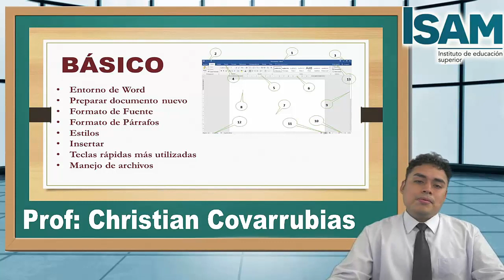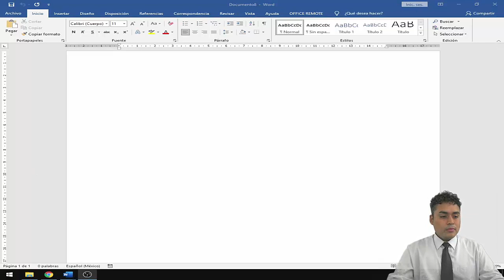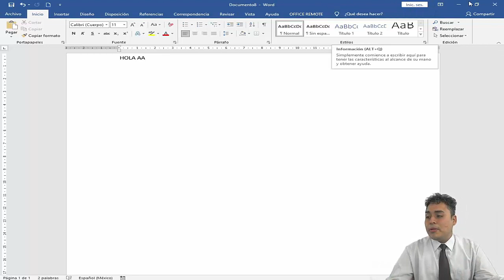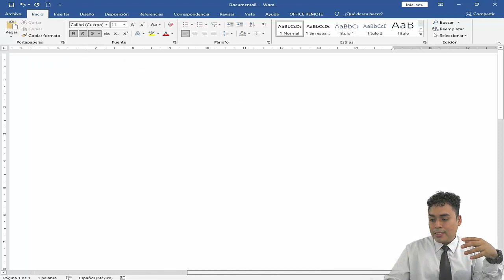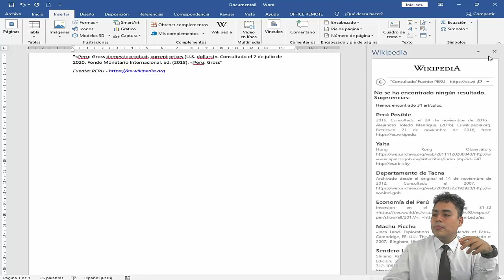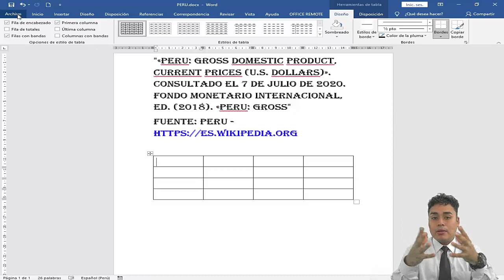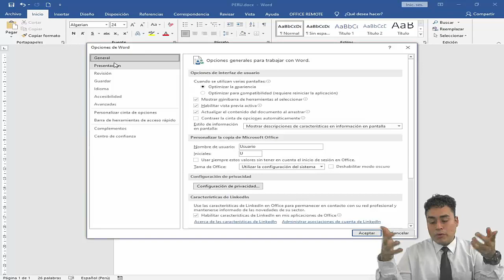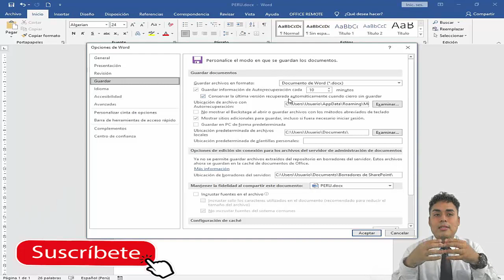Clase 1 - Word Básico